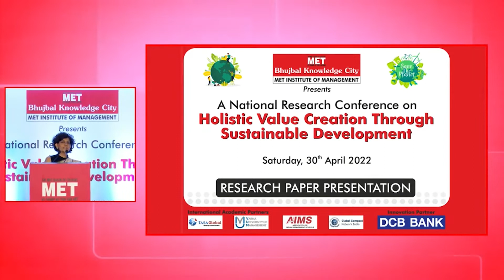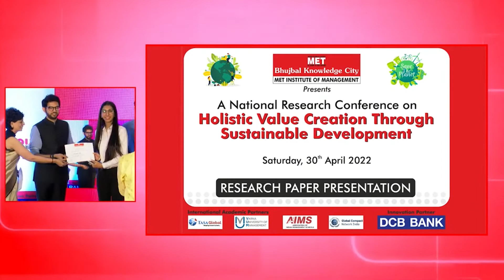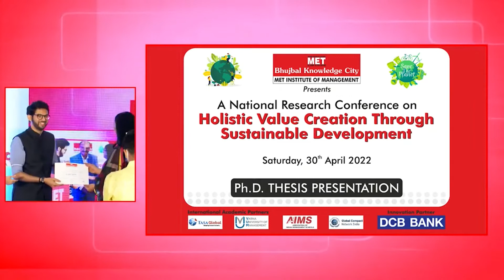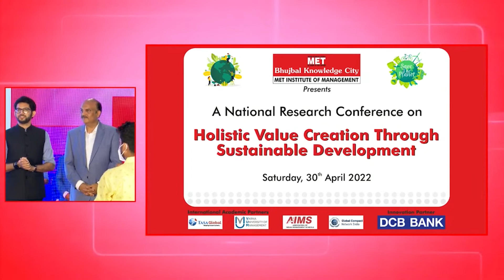Hon’ble Shri Aaditya Thackeray at MET National Research Conference | Mumbai Educational Trust Part 3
MET Institute of Management hosted the National Research Conference on ‘Holistic Value Creation through Sustainable Development and the Sustainability Hackathon’ where students received a platform to showcase their creative sustainable environment models, Research papers and Ph.D. thesis.

The winners were felicitated and awarded by Chief Guest Hon’ble Shri Aaditya Thackeray, Minister of Environment, Tourism and Protocol, Govt. of Maharashtra.